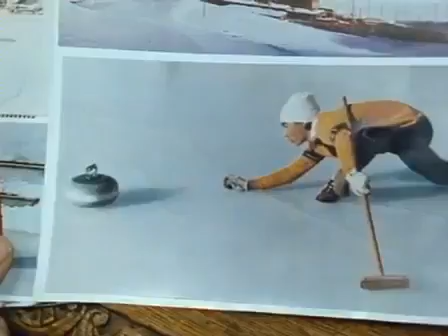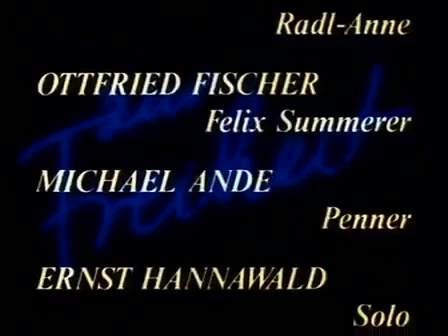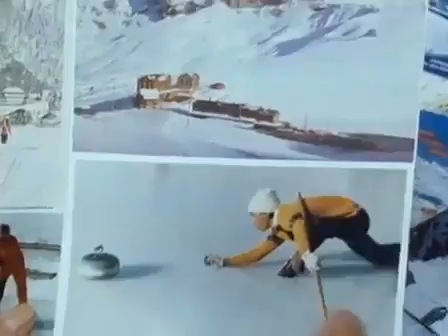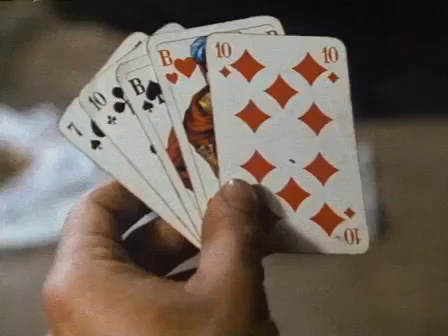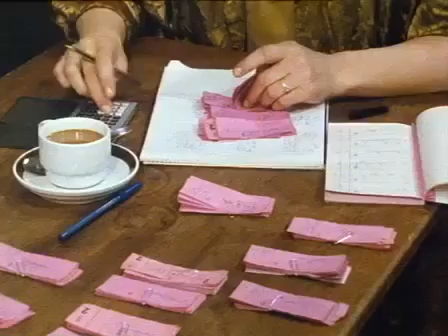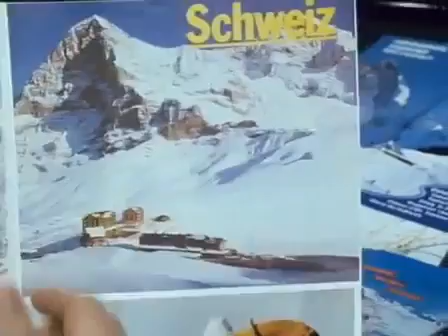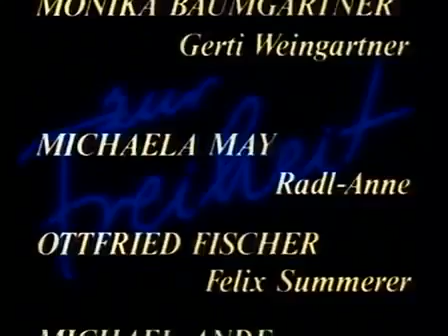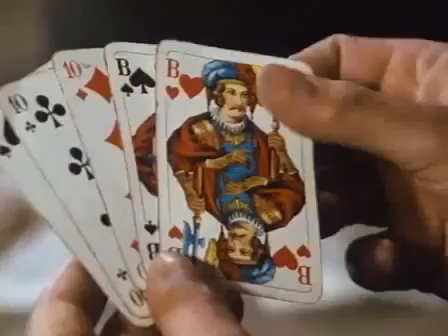Zur Freiheit Folge 42 komplett Poesie und Freiheit